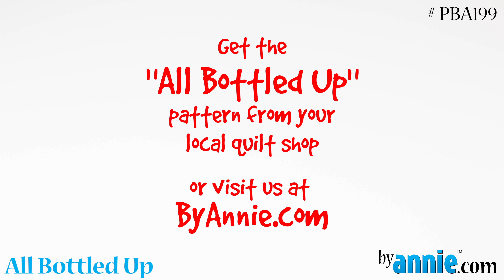Travel Handmade: All Bottled Up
This stop motion shows all the great features and benefits of the "All Bottled Up" pattern.

Pretty and practical, these softly-padded zippered bags with side loop handles are quick and easy to make. Perfect for essential oils or nail polish.